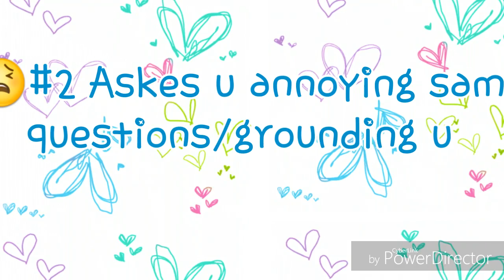Things that u don't like about parents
Sorry if u guys can't hear my voice that well